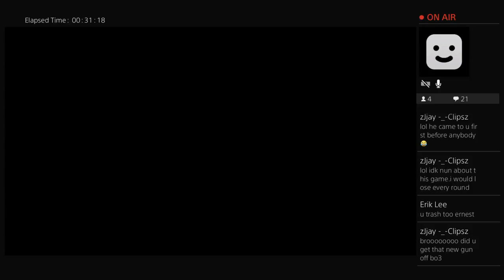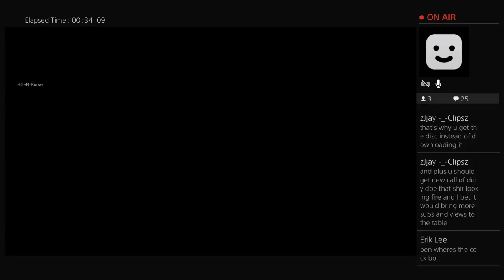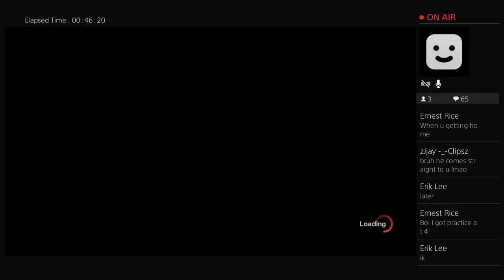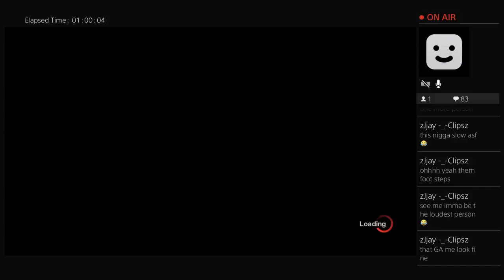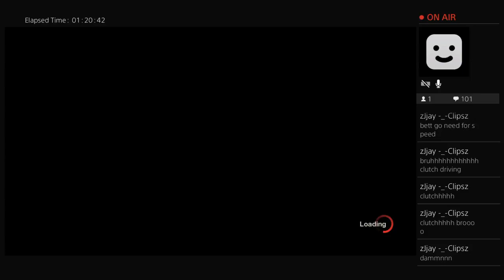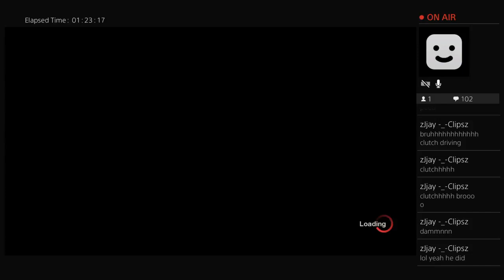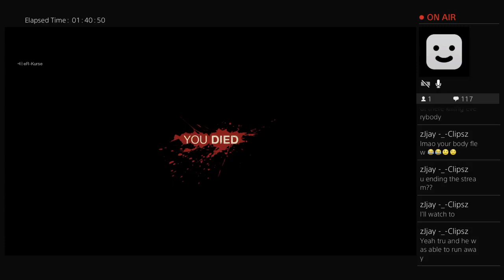Friday the 13th Sweater challenge